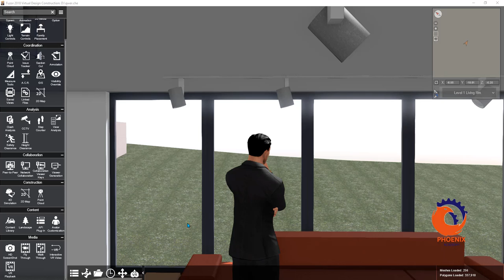How to Load Schedule from Microsoft Project to Fuzor عربي